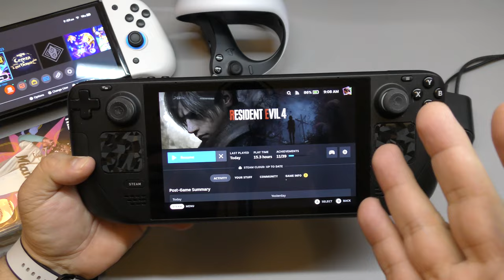Favorite Games Played in March 2023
Here I share a look at my favorite games played during the month of March 2023 on my gaming devices. Hope you like the video.